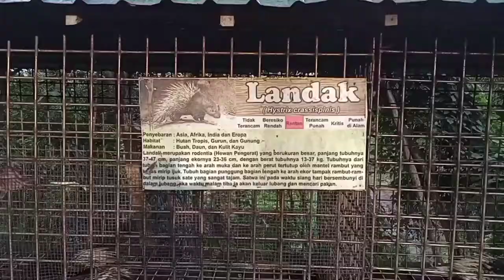silatuhrahmi di kampong orang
video lama ku upload ni yak di kebun binatang

thank you very much for music_vlog_no_copyright